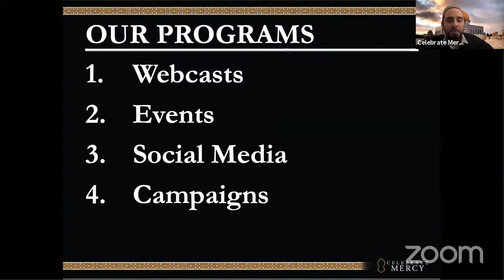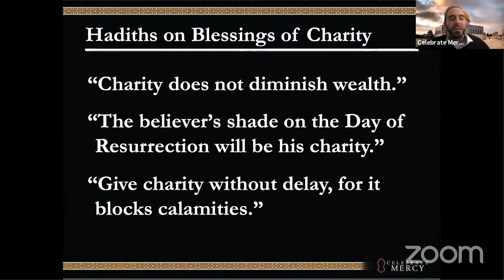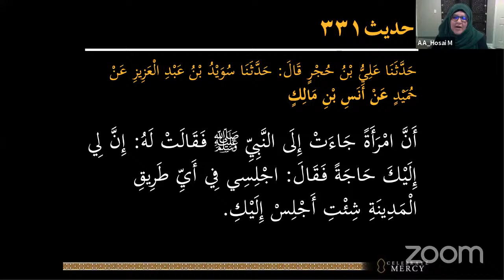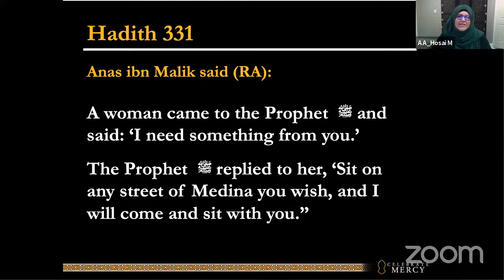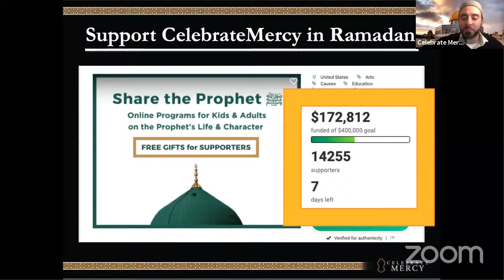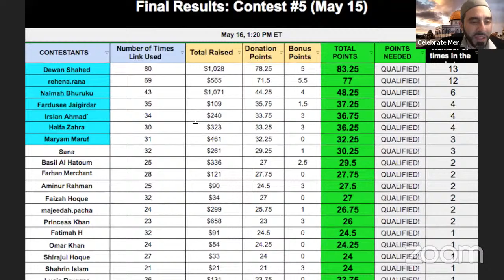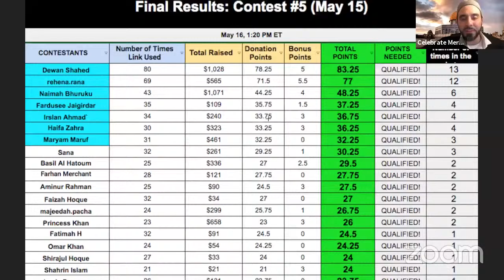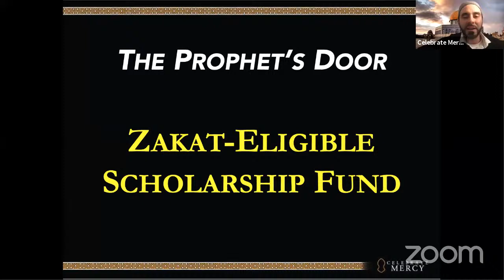Session 4: The Heart of the Prophet | Ustadha Hosai Mojaddidi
Session 4: The Heart of the Prophet ﷺ  | Ustadha Hosai Mojaddidi

The Heart of the Prophet ﷺ is a nightly 30-minute lesson at 11 pm ET until the end of Ramadan. When asked about the Prophet's character, his wife Aisha (RA) said: "His character was the Quran."

This 10-session series will explore the Prophet's character, focusing on hadiths with Prophetic cures to common spiritual ailments. Teachers include Shaykh Ubaydullah Evans, Ustadha Hosai Mojaddidi, Shaykha Ieasha Prime, Shaykh Yasir Fahmy, and Shaykh Hisham Mahmoud. Lessons will include brief Q&A portions.

Support CelebrateMercy this Ramadan: Launchgood.com/CMRamadan

VIDEO TIMESTAMPS
-Ustadha Hosai Mojaddidi (8:35)
-Q&A (25:40)